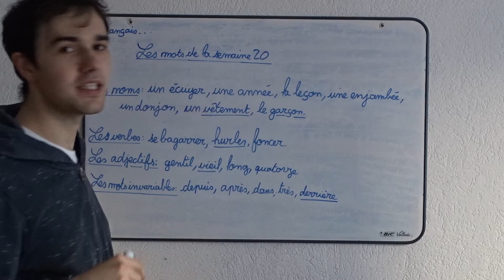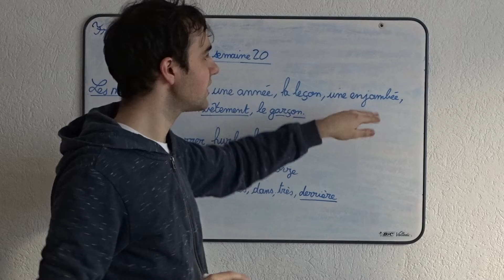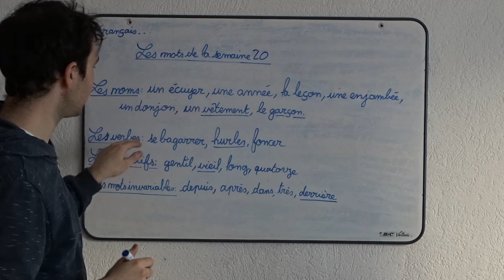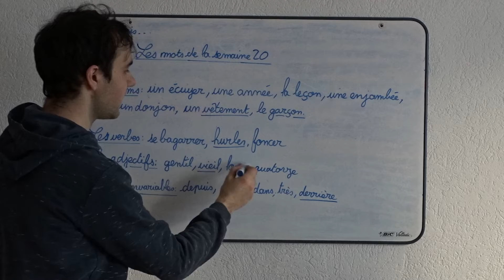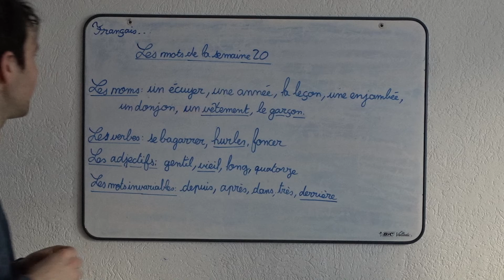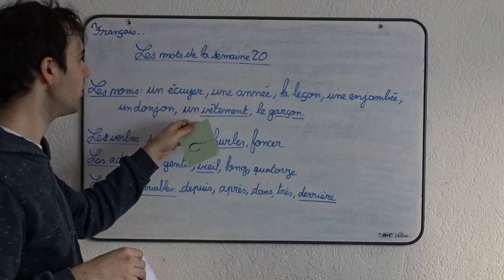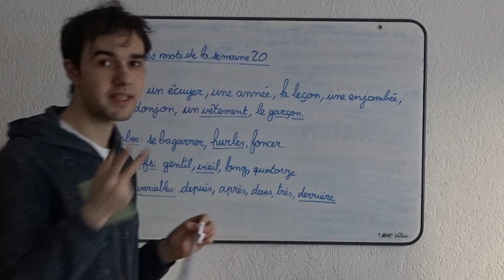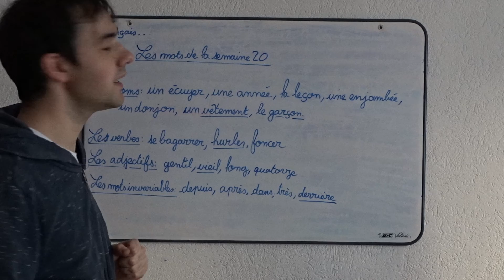Journée du lundi 23 mars partie 10